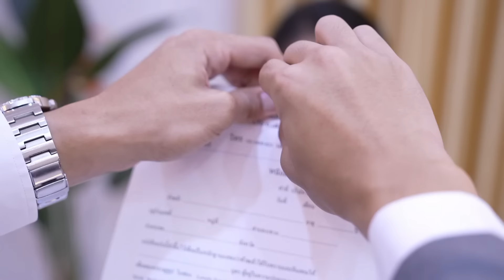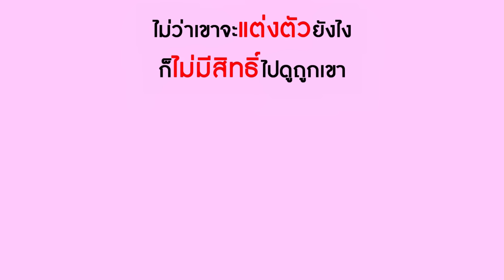หนังสั้น ลูกสาวท่านประธาน รถคันนี้ลูกค้าฉันจอง